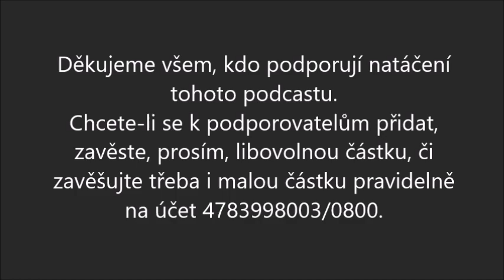Jak dělá písničky Vladimír Merta/Burianovo zavěšený kafe 52/ZVĚDAVÉ ROZHOVORY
Dvacet let starý rozhovor s legendárním písničkářem. Připomenutí několika jeho slavných písní a dva fejetony o něm.
fejetony:
Můj život s Mertou
Se svým Mertou v cizím pokoji
písně:
Chytit vítr (Vladimír Merta)
Začouzené sklíčko  (Vladimír Merta)
Astrolog  (Vladimír Merta)
Od 3. září 2022 vysíláme nový audio podcast Burianovo zavěšený kafe!
Premiéra je vždy v sobotu v 18:00 hodin.
Pravidelně se zde střídají pořady z tématických okruhů:
Kulturní ozdravovna • Nevšední písně • Vyprávění o cestách • Zvědavé rozhovory
Natáčení podcastu můžete podpořit zavěšením libovolné částky na účet 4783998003/0800 nebo třeba drobnou částkou posílanou pravidelně.
Hudba